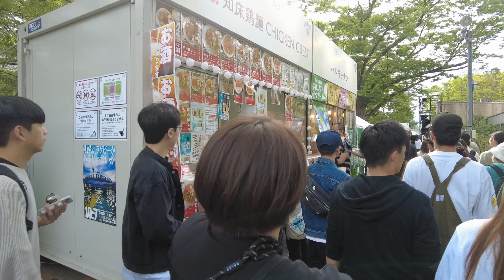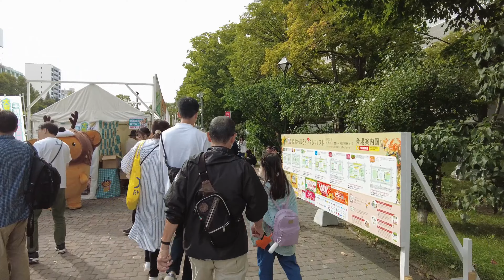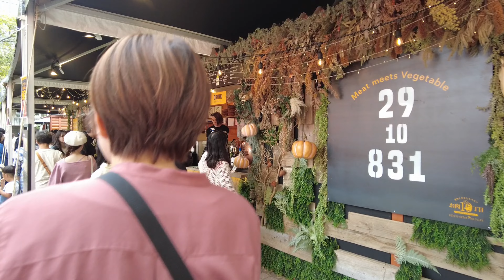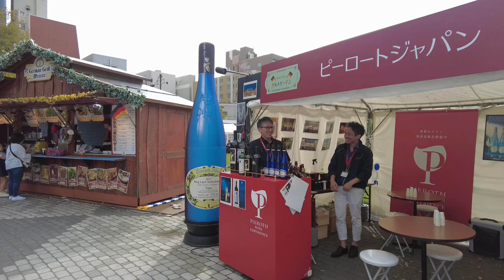Sapporo Autumn Fest held in Odori Park,September,2023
Sapporo Autumn Fest is a food event to celebrate the harvest of autumn and enjoy the flavors.